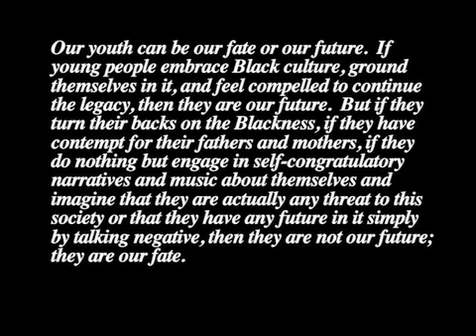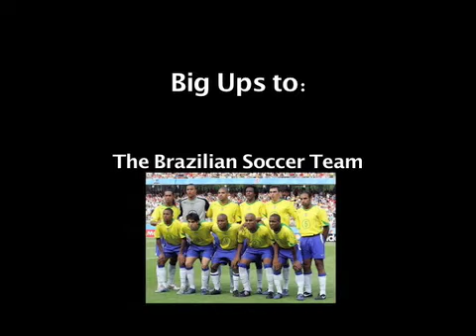Hip Hop Documentary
LB State project on music--more specifically, Hip Hop.